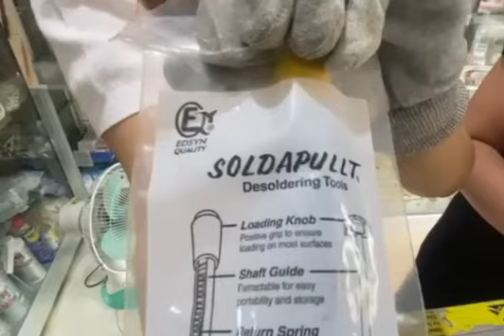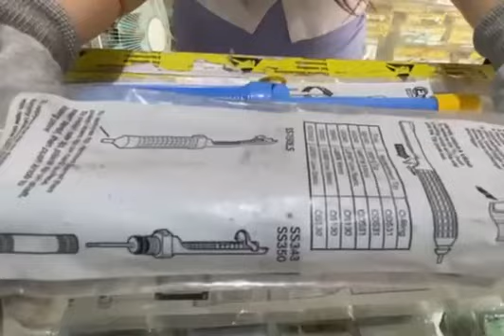EDSYN DESOLDERING PUMP -The Original Deluxe SOLDAPULLT DS017- Original made in USA! Best Quality!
This is Geniune , Original Edsyn Desoldering pumps made in USA as we are an official distributor of EDSYN products in the Philippines

(dear clients, sorry po sa video, medyo not HD, medyo baguhan palang po sa paggawa ng videos.. we will make it better, thank you po!)

1. The Original Deluxe SOLDAPULLT
 Product Code: DS017
  "The Original" Deluxe SOLDAPULLT with SRT12 Tip and ODS31 O-Ring. This was designed for heavy duty high volume applications. It is durable and is made to be very efficient, you will find many applications for it in your desoldering work.
Our most popular hand desoldering tool.
     Designed for heavy duty, high volume applications
    Easy one-hand loading and operation
    Integral cleaning shaft self-cleans no-stick PTFE tip

Dimensions: 13"/330mm
Power Requirements: na
Power Rating: na
Weight: 3.5oz/99g
Heater: na
Temp Range: na
Temp Regulation: na
Head Length: na
SMD: na

2.  Static-Safe Deluxe SOLDAPULLT
Product Code: DS017LS
  The static safe version of our "Original" Deluxe SOLDAPULLT with LS197 Tip and ODS31 O-Ring. The DS017LS was specifically made for desoldering static sensitive components.

    Same as DS017 but molded from conductive plastic

Dimensions: 13"/330mm
Power Requirements: na
Power Rating: na
Weight: 3,5oz/99g
3.  SOLDAPULLT DESOLDERING PUMP- ESD safe EDSYN SS750LS
Economical Static-Safe Challenger SOLDAPULLT
EDSYN SS750LS

    Compact static safe barrel
    Quick change tiplet for no hassle maintenance
    Simple single-handed loading syste
    Dimensions: 8.5"/216mm
    Weight: 1.2oz/34g

软焊 软焊 / はんだ付け はんだ付け
3rd Floor Unit C-22 Banawe de Sta. Rosa Bldg, Balibago, Santa Rosa City, Laguna Philippines 4026 - Landline Tel= 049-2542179 Mob. 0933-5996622 SUN ,Mob. 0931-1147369 SUN, Mob. 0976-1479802 Globe ,